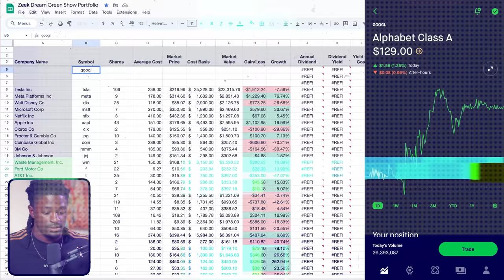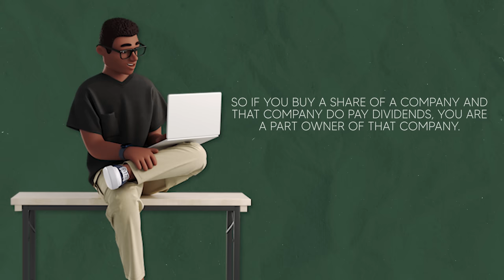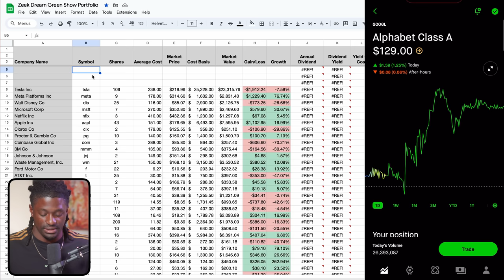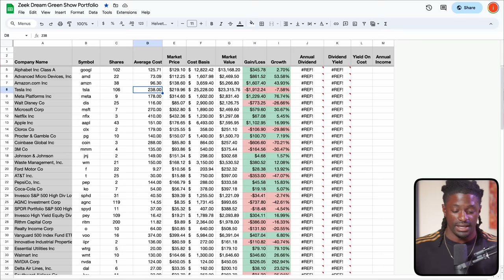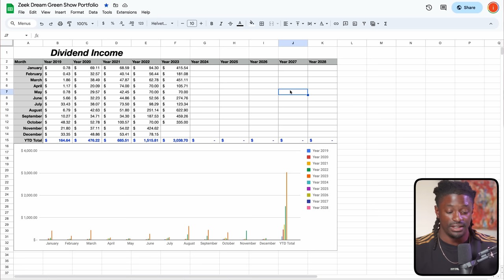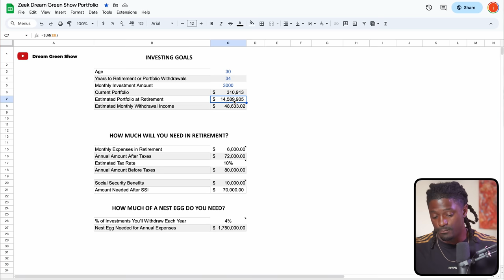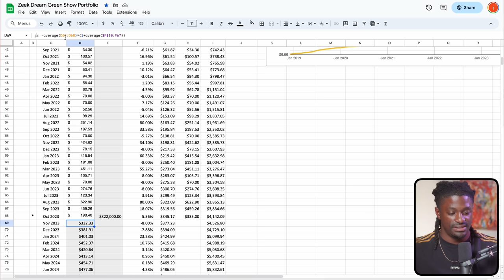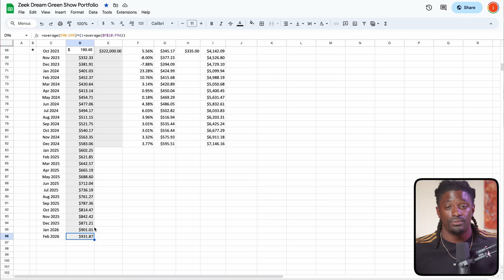I Dividend Invested For 5 Years Straight! - Here’s The Results!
►💰 LIMITED TIME: Get up to 15 Free stocks + 1 Free stock